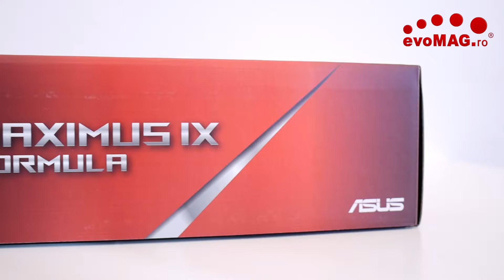Unboxing Placa de baza ASUS MAXIMUS IX FORMULA - evoMAG.ro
Placa de baza ASUS MAXIMUS IX FORMULA, Intel Z270, LGA 1151